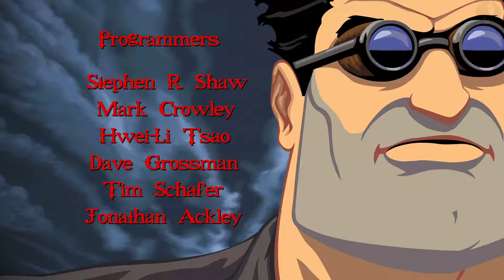FULL THROTTLE REMASTER | ANIMATED SERIES | E1: Trailer Trashed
Full Throttle Machinima Animated Series /// As usual I used/removed relevant Full Throttle gameplay, action packed sequences, important dialogue and all cutscenes to create a fluid cinematic experience, a game movie. We present you Full Throttle Animated Series.

I hope you enjoy it! Let me know, in the comments below.

SUMMARY:

Framed for murdering a motorcycle magnate, a biker gang leader tries to clear his name and take revenge on the scheming businessman responsible.

Donations are very much appreciated and help me create higher quality content.